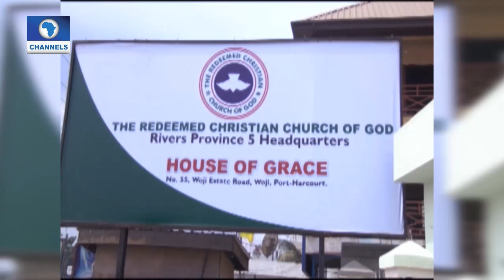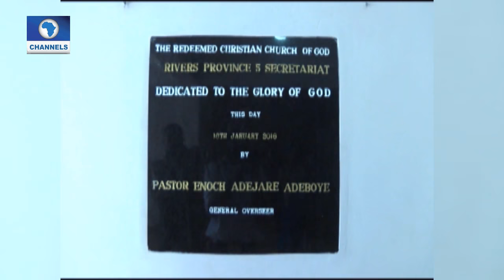Metrofile: RCCG Rivers Province 5 Dedicates Auditorium To God